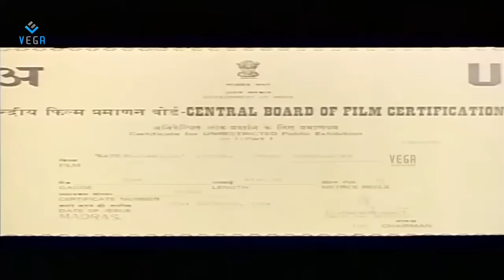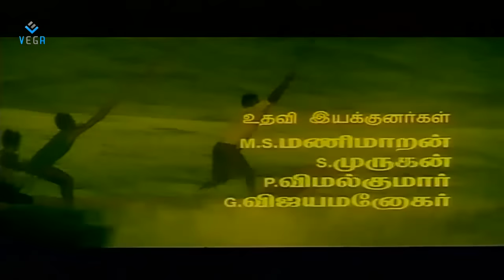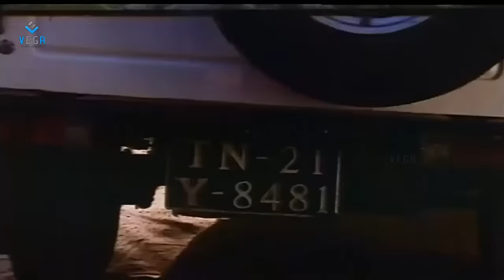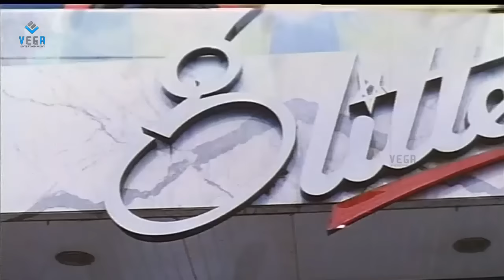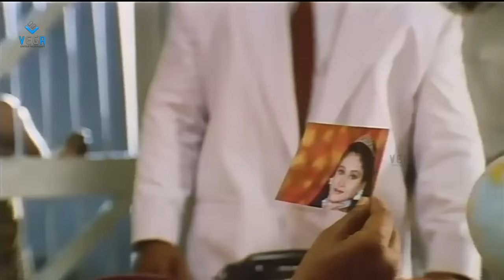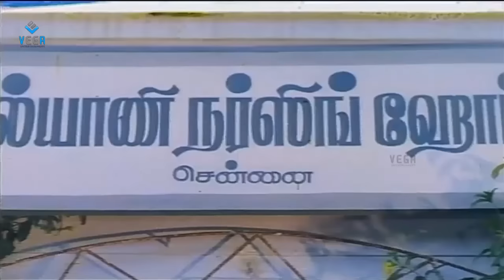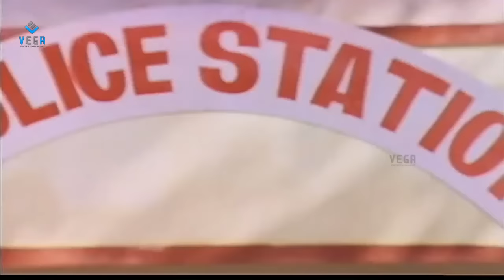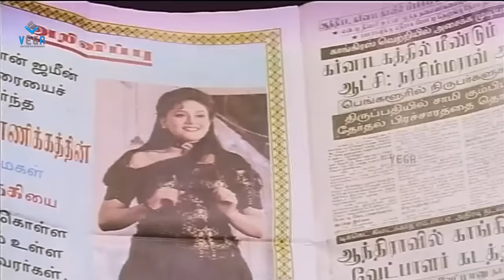Kattumarakaran Tamil Full Movie : Prabhu, Eva Grove, Sanghavi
Watch Kattumarakaran Tamil Full Movie

Starring : Prabhu, Eva Grove, Sanghavi, Tej Sapru, M. N. Nambiar, Anandaraj, Senthil, Srividya, Nizhalgal Ravi, Kazan Khan
Directed by : P. Vasu
Produced by : A. G. Subramaniam
Written by : P. Vasu